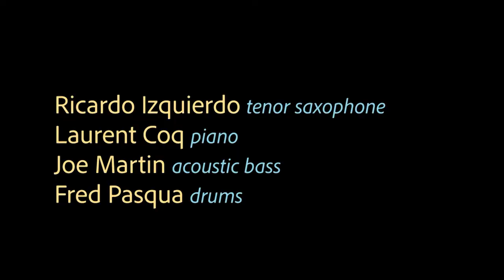Joe Martin - Safe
Joe Martin Quartet
- Safe (Joe Martin)

Ricardo Izquierdo tenor sax
Laurent Coq piano
Joe Martin bass
Fred Pasqua drums

Recorded at Sunside Jazz Club in Paris, July 2019.

Images Fred Laurac